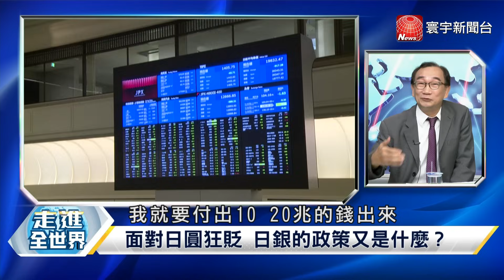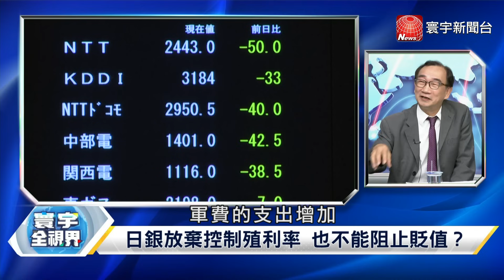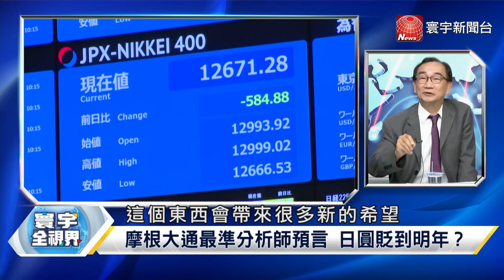寰宇全視界 20230908【完整版上集】獨！解密台積電日本第二廠決策關鍵！中信金估帶動台企投資120億！還會創高？日圓狂貶！2024日本央行沒動作？兌換10萬台幣等於現賺一張機票？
(00:00)P1 獨！解密台積電日本第二廠決策關鍵！中信金估帶動台企投資120億！還會創高？【寰宇全視界】 20230908
(13:36)P2 日圓狂貶！2024日本央行沒動作？兌換10萬台幣等於現賺一張機票？【寰宇全視界】20230908